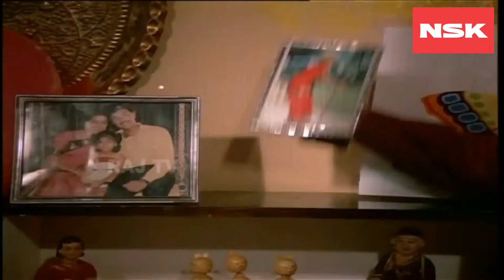Bommunkutty Ammavukku (Remastered) - En Bommukutty Ammavukku (1988) - K.J.Yesudas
பொம்முக்குட்டி அம்மாவுக்கு - என் பொம்முக்குட்டி அம்மாவுக்கு (1988) - கே. ஜே. யேசுதாஸ்